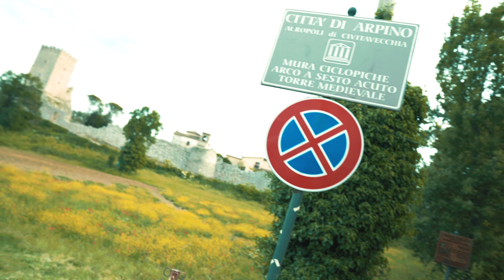4k Isola Del Liris | Turistas en Italia, Roma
4k Isola Del Liris | Turistas en Italia, Roma:  Isola del Liri es una ciudad italiana de Lazio, Italia, en la provincia de Frosinone. Como su nombre lo indica, Isola está situada entre dos brazos del Liri. Las numerosas cascadas de este río y del Fibreno son utilizadas por las fábricas

English:

Isola del Liri is an Italian town of Lazio, Italy, in the province of Frosinone. As its name implies, Isola is situated between two arms of the Liri. The many waterfalls of this river and of the Fibreno are used by factories